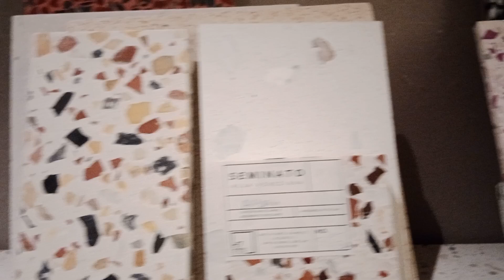Epoxy Terrazzo Floor & Stone Carpet Floor Samples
Mobile/ WhatsApp #